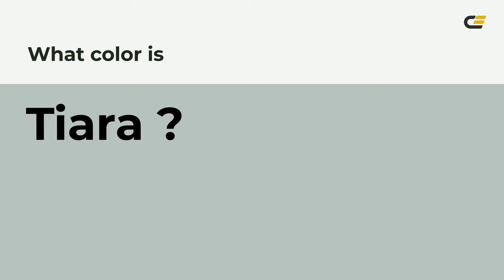Tiara color b9c3be hex color - Grey color - Warm color b9c3be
What color is Tiara ? b9c3be hex color - Grey color - Warm color b9c3be

Hex b9c3be Color Code is also known as Tiara color.

Hex b9c3be Color code in RGB color code model is created after adding 72.55% red color, 76.47% green color and 74.51% blue color.
Hex b9c3be Color code in CMYK color (process color) code model is generated after subtraction of 5% cyan, 0% magenta, 2% yellow and 23% black.